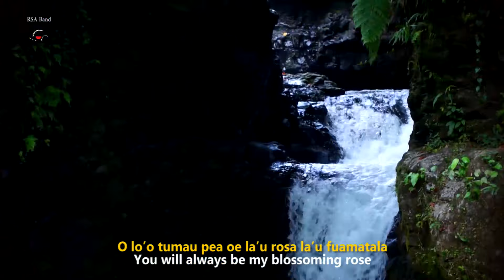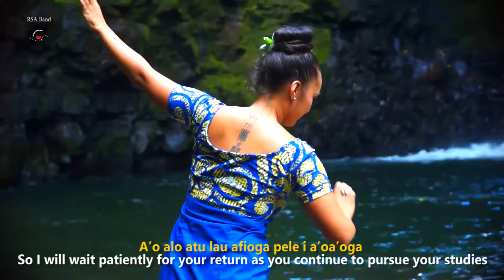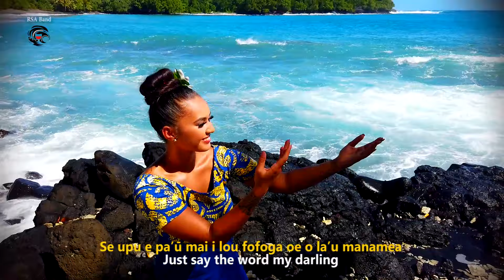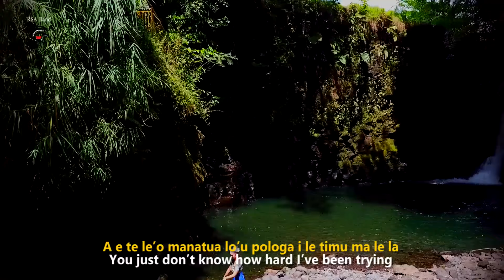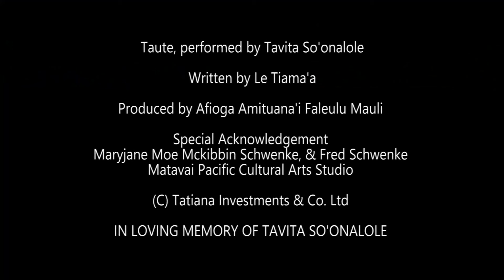RSA Band Samoa - Taute (Official Lyric Video)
Starring: Moemoana Schwenke

Executive Producer: Afioga Afoa Amituana'i Faleulu Mauli

Co-Producers: Rudy Bartley, Faumuina Alexandra Mauli

Videography by: WT Media

Production Crew: Kitiona Utava, Saitofiga Amituana'i, Ta'avale Masoe

Makeup: Vanity Ink & Hair Artistry
Tamara Chan-Tung

Taute, performed by: Tavita So'onalole 🕊
Written by: Le Tiama'a
Produced by: Afioga Amituana'i Faleulu Mauli

Special Acknowledgement: Maryjane Moe Mckibbin Schwenke, & Fred Schwenke
Matavai Pacific Cultural Arts Studio 🌺

© Tatiana Investments & Co. Ltd

IN LOVING MEMORY OF TAVITA SO'ONALOLE 🕊